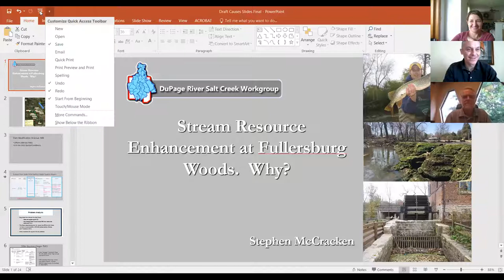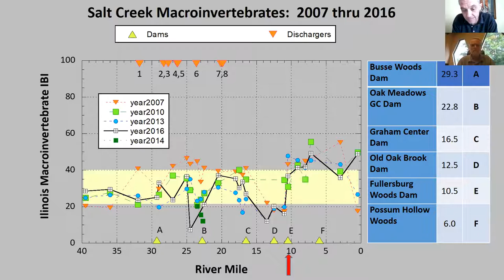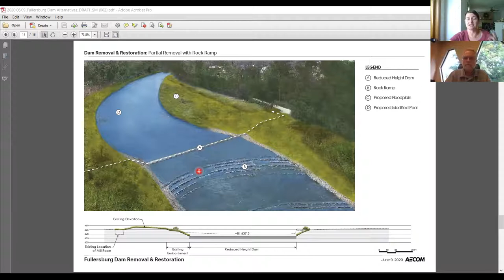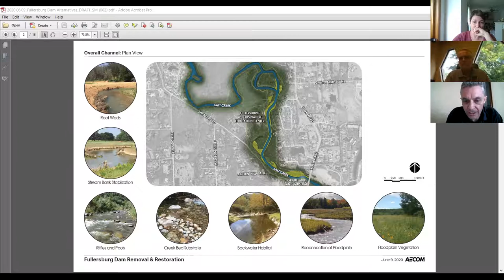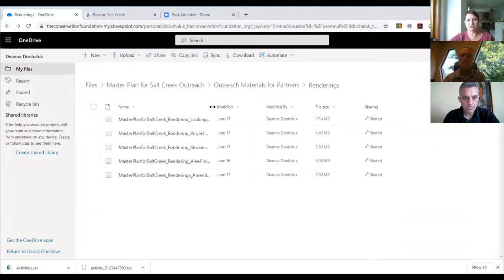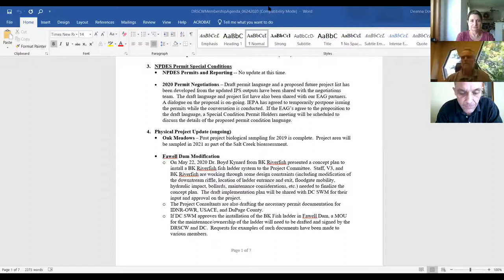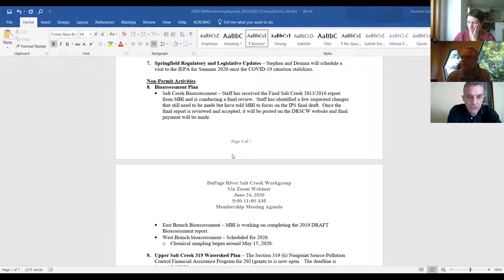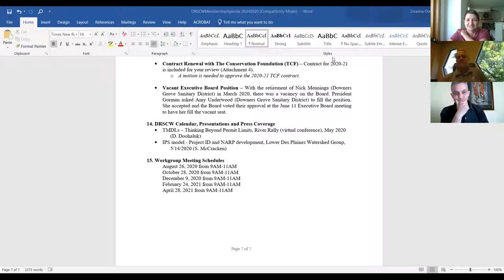Stream Resource Enhancement at Fullersburg Woods | June 2020 Member Meeting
Stephen McCracken and Deanna Doohaluk present "Stream Resource Enhancement at Fullersburg Woods: Why?"

This meeting was held on June 26th, 2020 via Zoom.